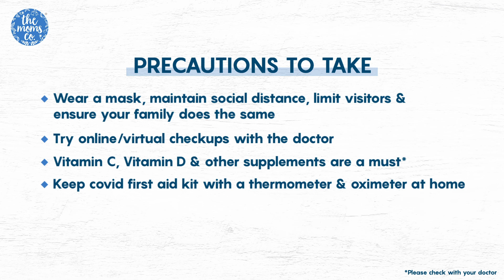Precautions For Pregnant Women During COVID | Pregnancy Care | The Moms Co.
COVID-19 pandemic has everyone in fear. If you are pregnant, undoubtedly you have a lot of queries about whether coronavirus poses a threat to you and your baby.
Dr. Astha Dayal, Gynaecologist & Obstetrician answers some of the most common questions & shares her recommendations on what precautions to be taken.

Share your concerns with us in the comments below and we will try out best to get them answered by doctors.

Precautions to take:

- Wear a mask, maintain social distance, limit visitors and ensure your family does the same
- Try online/virtual checkups with the doctor
- Vitamin C, Vitamin D & other supplements are a must*
- Keep Covid first aid kit with a thermometer & oximeter at home
- Limited birthing partners are allowed, please plan accordingly
*Please check with your doctor